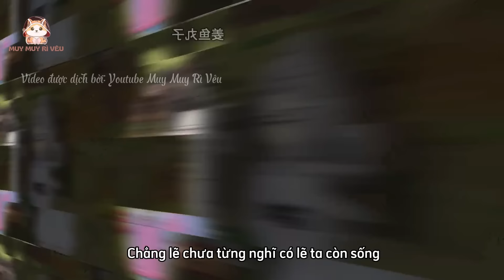Sau Khi Thoát Ngủm Ở Chiến Trường Nàng Sống Lại Cuộc Đời Khác Tập 1-10|Muy Muy TV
Mọi người donate giúp mình có thêm động lực sub phim nhá:
"BIDV: 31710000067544 - Nguyễn Thị Thùy Dương "
"Momo: 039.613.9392- Nguyễn Thị Thùy Dương"
Cảm ơn các bạn luôn yêu quý kênh. Lớp diuu  😘
🔔Sau Khi Thoát Ngủm Ở Chiến Trường Nàng Sống Lại Cuộc Đời Khác Tập 1-5|Muy Muy TV
🔔Welcome to Muy Muy TV. Các bạn sẽ đắm chìm với những video hài hước của mèo siêu ngốc.